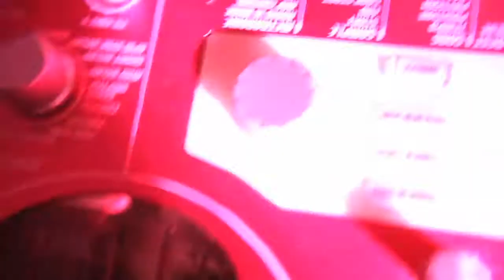HUMANS - Das Tour Diary - part huit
Part eight of HUMANS' 2012 tour footage - Thanks to Rick Bohonis

HUMANS are on tour now. Dates + info